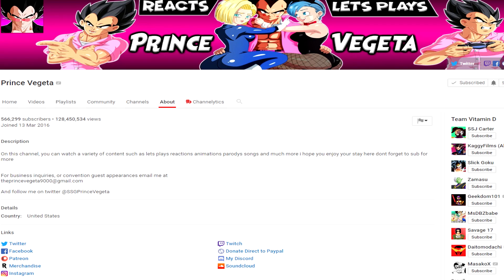"Beard Reveal" 3 Years Of Prince Vegeta [QNA]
(Catch My Streams)

(SUPPORT YOUR PRINCE)
Merch ➤